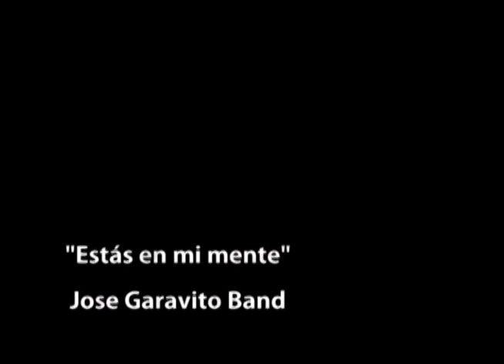Jose Garavito Band - Estas en mi mente (Acustico)